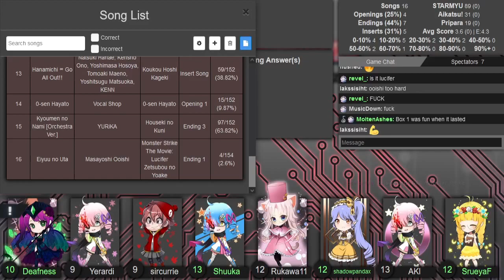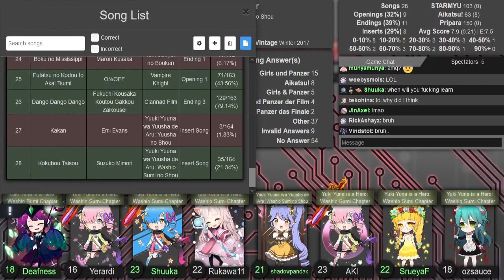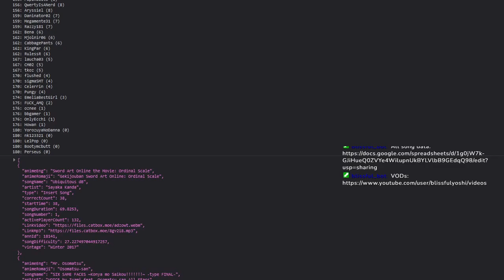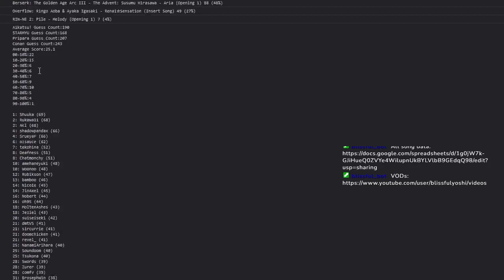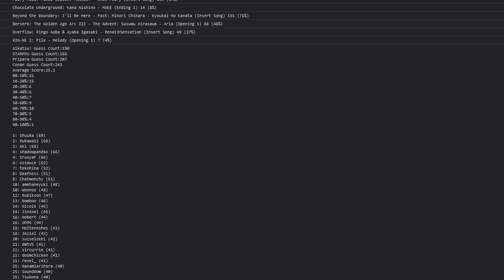AMQ Western Ranked 2022-02-16